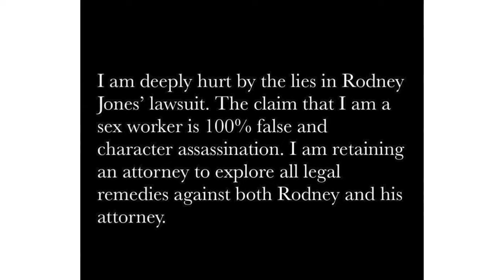50 Cent’s ex Daphne Joy hits back at claim she was Sean ‘Diddy’ Combs’ sex worker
Model Daphne Joy is emphatically denying the scathing allegation made in Sean “Diddy” Combs’ bombshell lawsuit that she was once the rap mogul’s sex worker.

“I am deeply hurt by the lies in Rodney Jones’ lawsuit,” the influencer, who shares a child with 50 Cent, began in an Instagram Story Thursday.

“The claim that I am a sex worker is 100% false and character assassination.”

Joy, 37, concluded by sharing that she is considering pursuing legal action because of the claims.

She said, “I am retaining an attorney to explore all legal remedies against both Rodney and his attorney.”

Joy also posted a video of herself in a separate Instagram Story in which she appeared to be crying and shaking her head “no.”